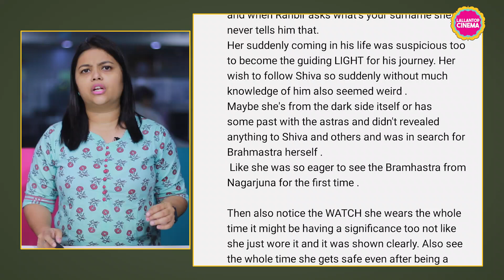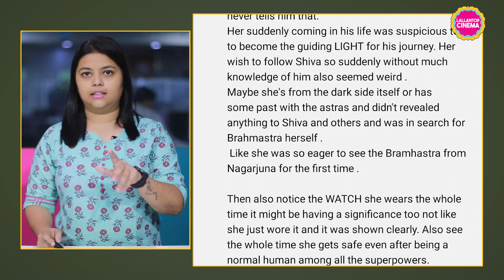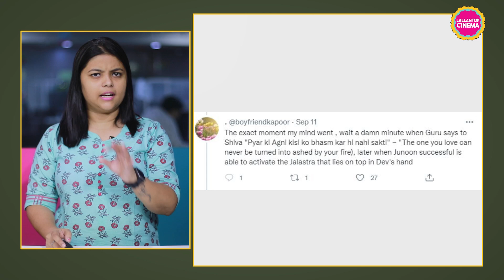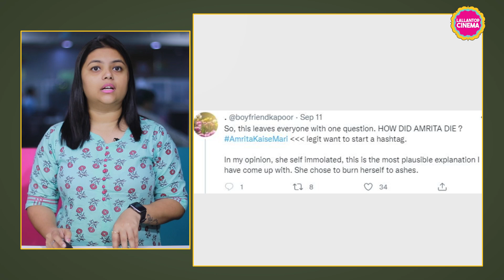Brahmastra Fan Theory जानकर दिमाग झन्ना जाएगा | Alia Bhatt | Dev| Junoon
Ranbir Kapoor and Alia Bhatt starrer Brahmastra has initiated a surge of fan theories on internet related to the storyline and characters from the film. We handpicked some of these theories from Reddit, Youtube comments and Twitter Threads related to Alia’s character Isha, Dev and Amrita’s characters and who really is Junoon (played by Mouni Roy). Watch the video to find out about such interesting fan theories.